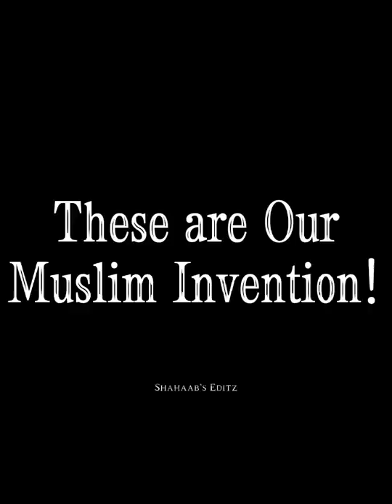Muslims Change The World